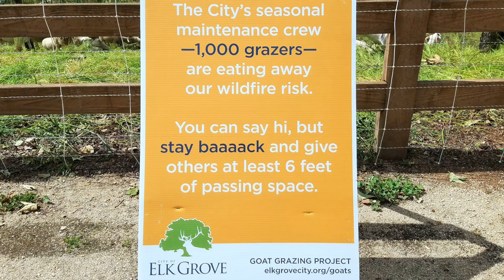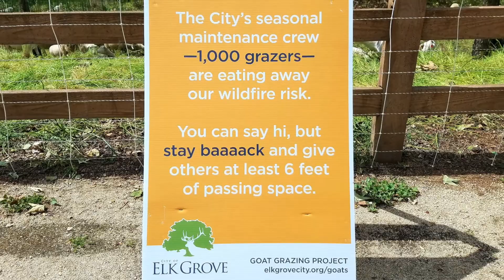A herd of workers tackling weeds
A herd of workers are helping to manage weeds around California neighborhoods without the use of chemicals and the people of Elk Grove love it.